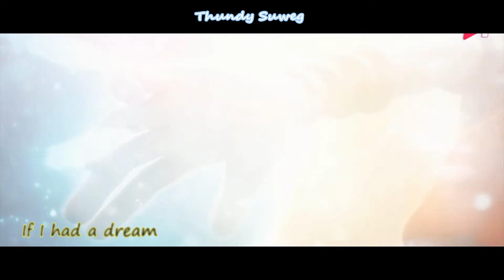So Far Away (Agust D ft Suran) Boboiboy Version (Short AMV)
annyeong haseyo guys, its been a long time I didn't upload any videos cuz I'm soooooooo busy to my MUET speakeu test omfg (wish me luck)
Oh btw, before you watch this amv, plz prepare your tissue, papers, toilet tissue paper, your money to wipe your tears XD or whatever whenever ever ever ever things bcuz this amv is would probably make you cry asf. I know its too risky to making this but at least I'm done, bruh...
Btw if you guys crying bcuz of my amv, plz forgive me, mianhaaaeeee.